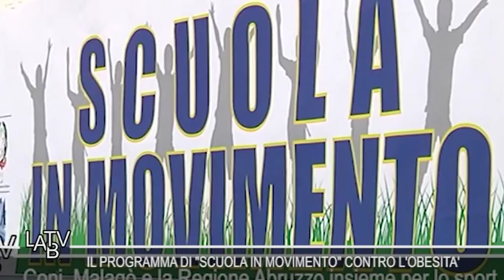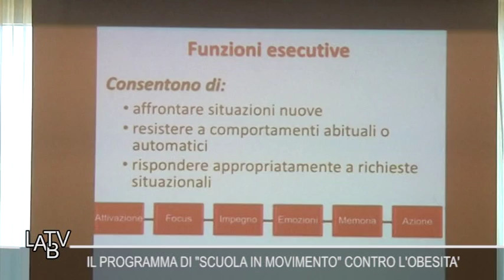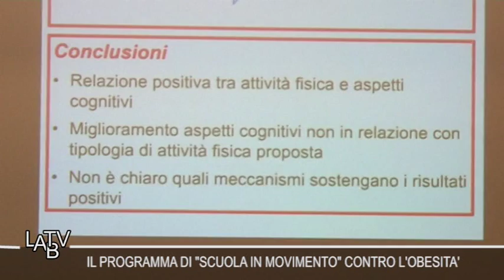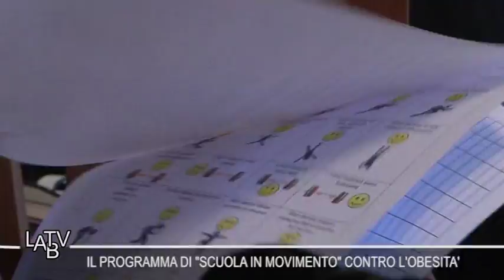Il programma di "Scuola in movimento" contro l'obesità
Il Coni, insieme alla Regione Abruzzo, all'Ufficio scolastico regionale e alle Università di Ch-Pe e Aq concretizzano il programma "Scuola in movimento".
Si parte nella stagione 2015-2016, con l'obiettivo di incrementare l'attività motoria ma anche e soprattutto per combattere il preoccupante fenomeno dell'obesità infantile.